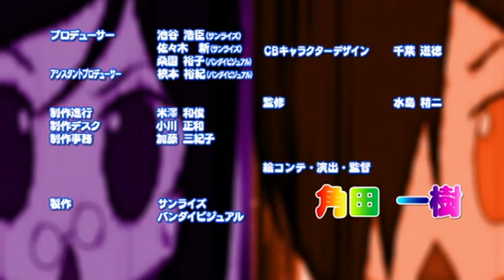Kidou Senshi Gundam 00 - Special Second Season Preview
funny preview for the second season of gundam 00.. I AM GUNDAM! I AM SETSUNA F. EXIA! .. löl